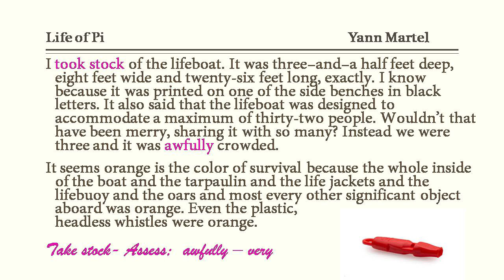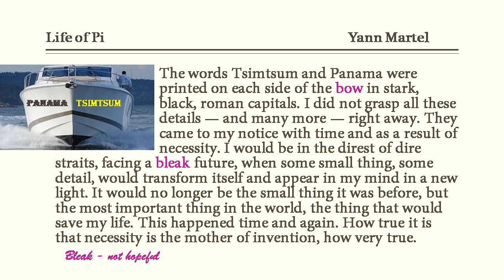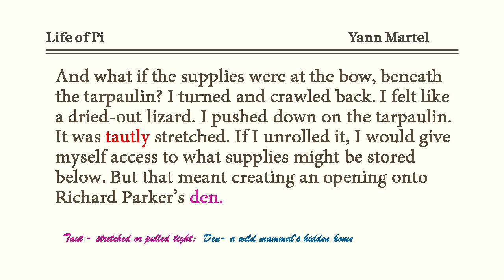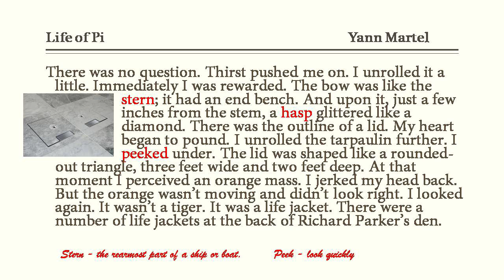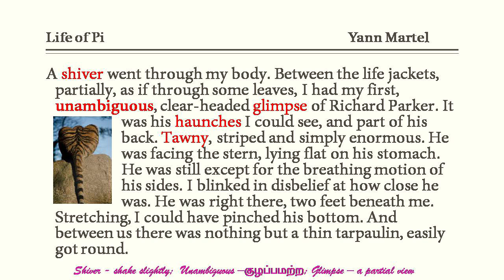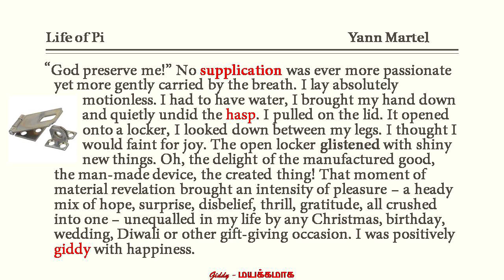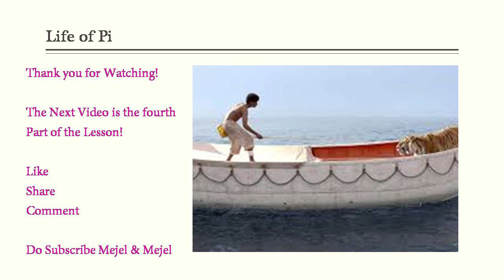Life of Pi | Part 3 | 12th Supplementary | Unit 2 | Samacheer Kalvi | Mejel & Mejel Academy